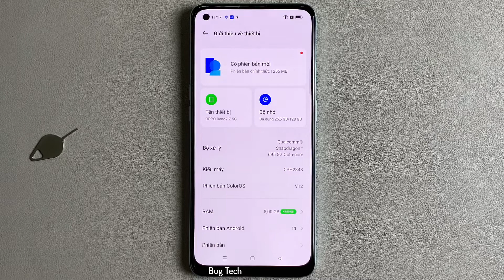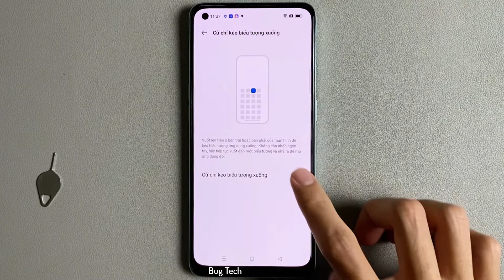Cử chỉ kéo biểu tượng xuống trên màn hình chính trên OPPO Reno7 Z 5G Android 11